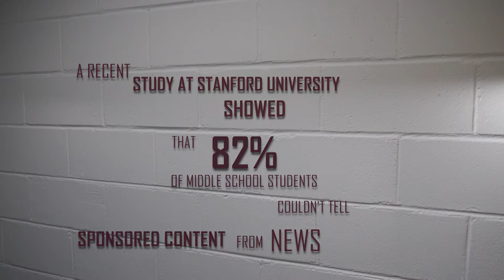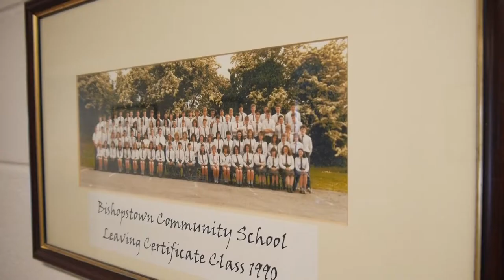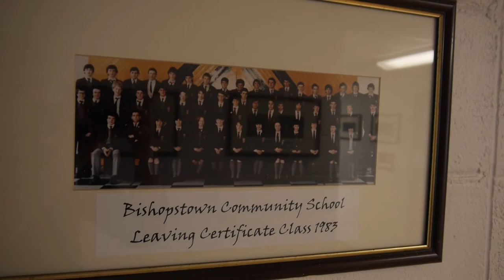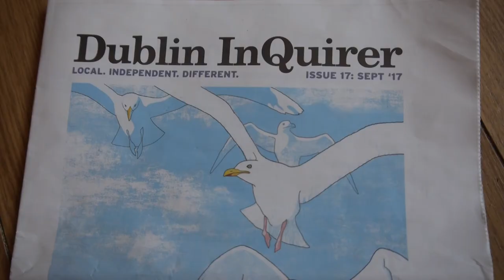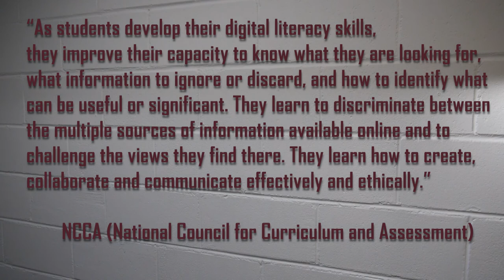A Post-truth Education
Is the Irish education system doing enough to teach digital media literacy? With thanks to the Transition Year students of Bishopstown Community School. (c) 2017